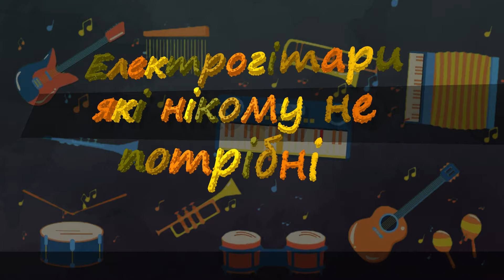Форми електрогітар. Невдалі рішення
Привіт друзі, це відос про гітари які, з тих чи інших причин, не знайшли свого покупця.

Слава Україні!